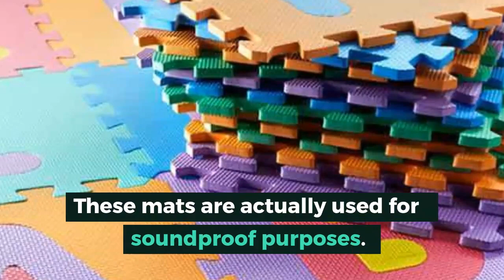How to Soundproof Floors in Apartment: Do-It-Yourself in 3 Easy Steps!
If you live in an apartment, you know how noisy it can get when your neighbors upstairs move furniture around or throw a party. Similarly, sound can travel down from your apartment. Here's how to soundproof floors in your apartment to save your sanity, and privacy.